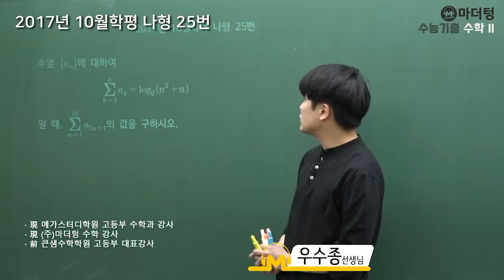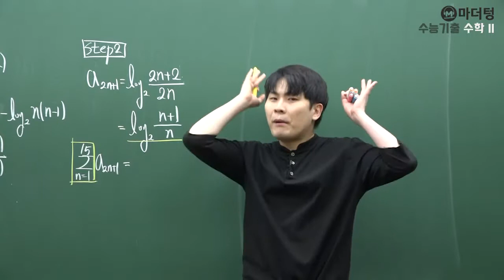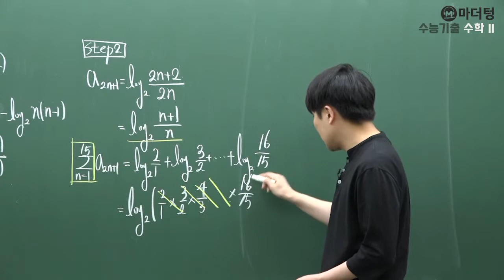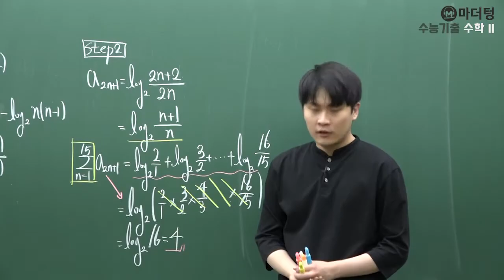[마더텅] 2017년 10월학평 나형 25번 (풀이 : 우수종 선생님)